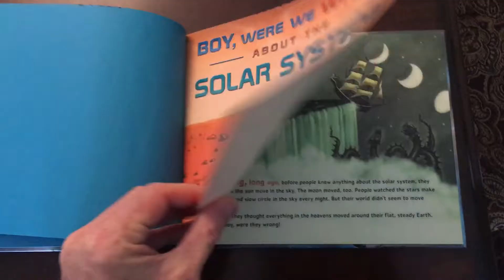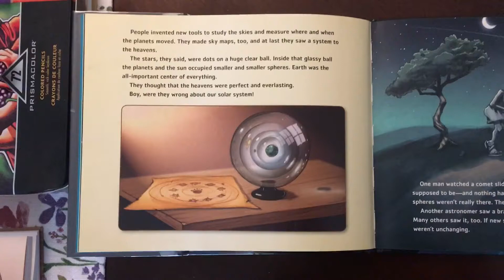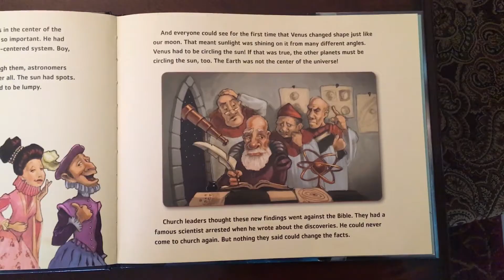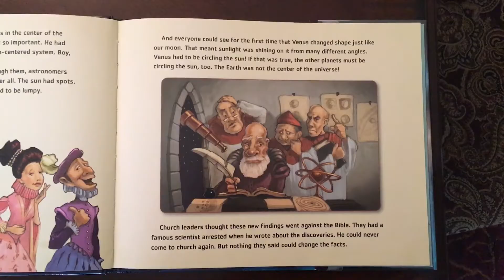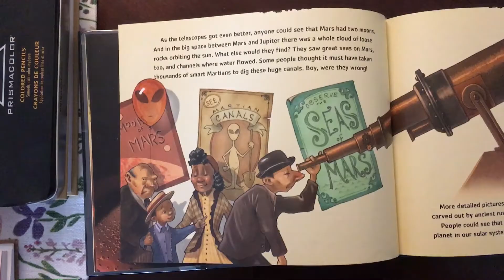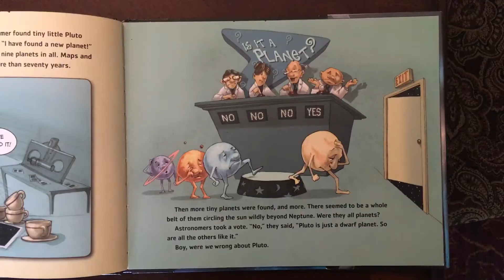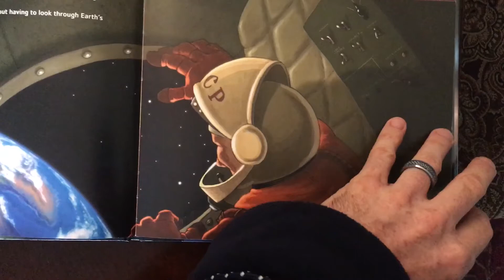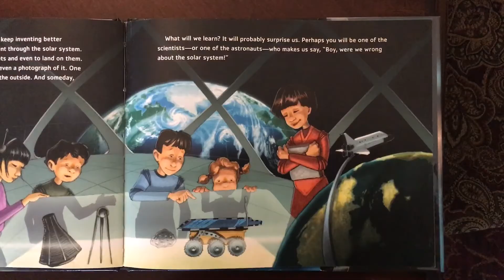Boy, Were We Wrong About the Solar System read aloud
Let’s learn about some science history!